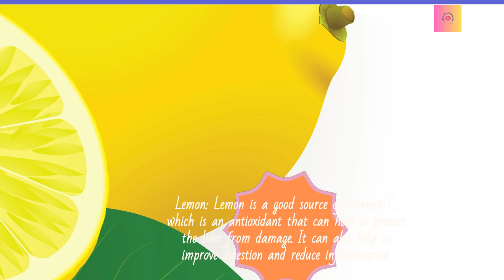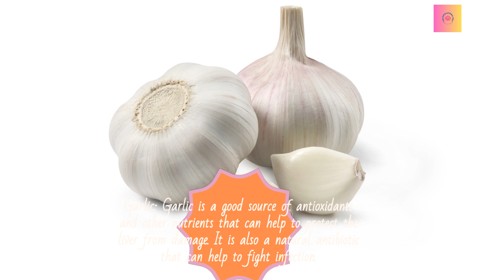JAUNDICE : DIET AND NUTRITION TIPS PART 2